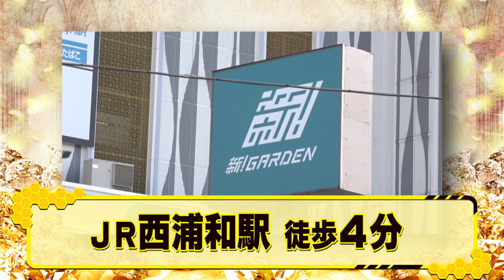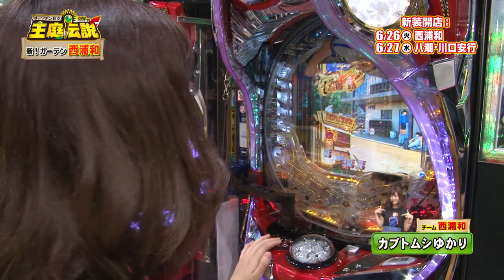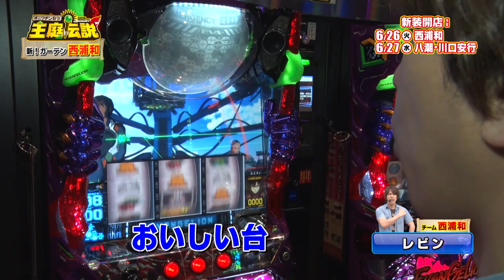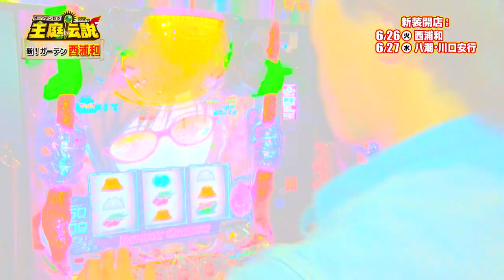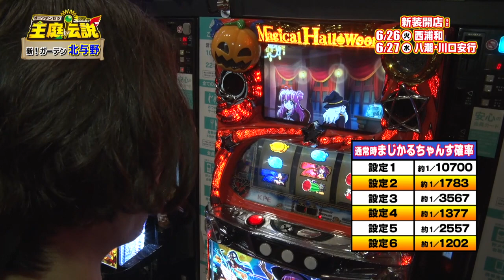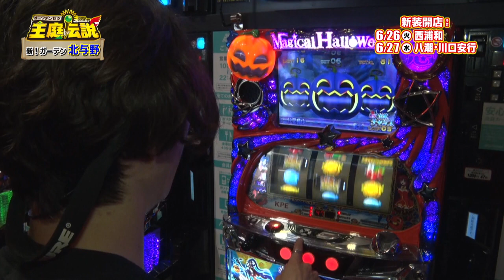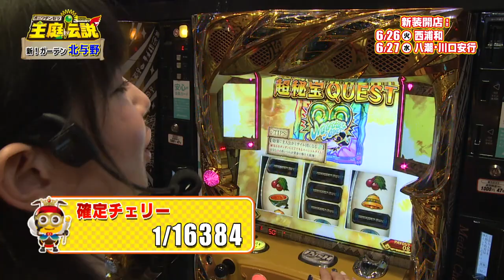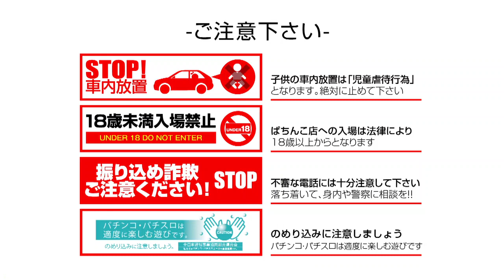【王庭伝説】第116話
6/22放送分（第116話）
出演者：カブトムシゆかり・レビン・倖田柚希・鈴木涼子・月城まゆ・よっしー